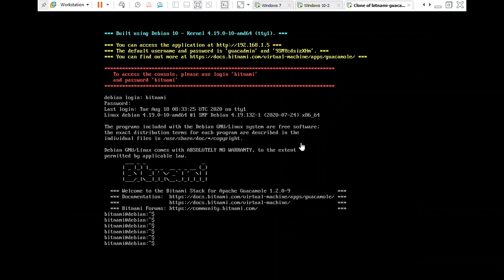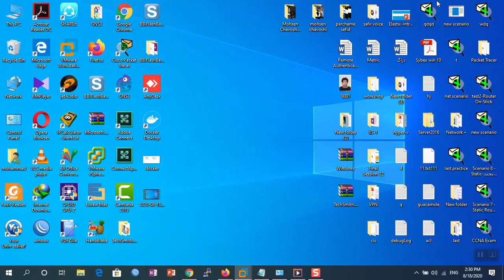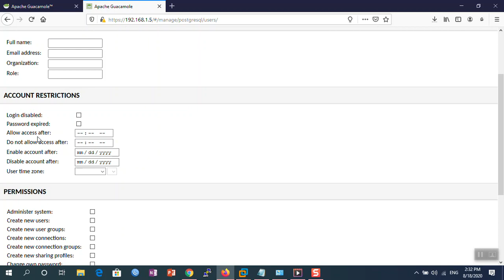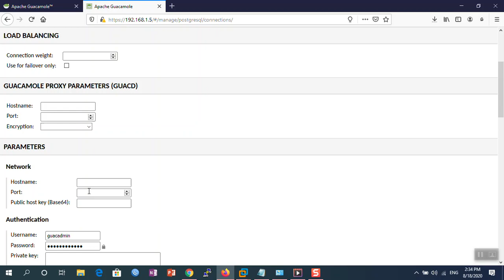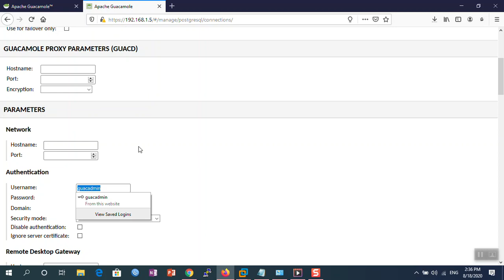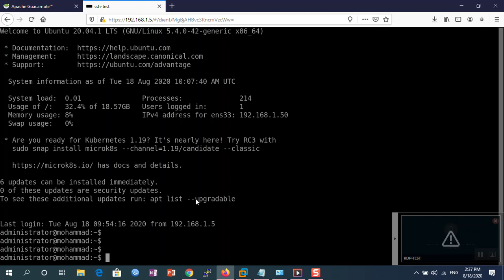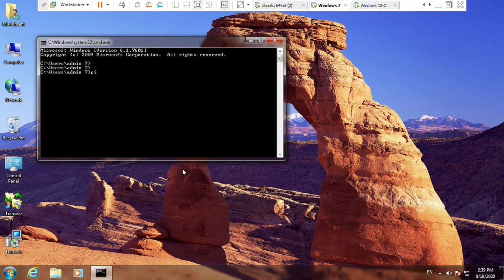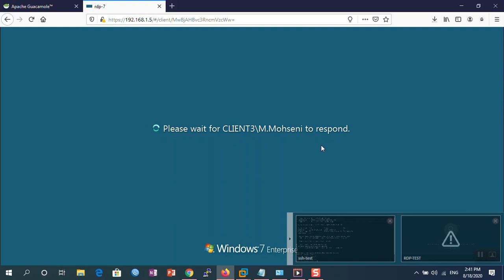apache guacamole on windows via Bitnami - part 2